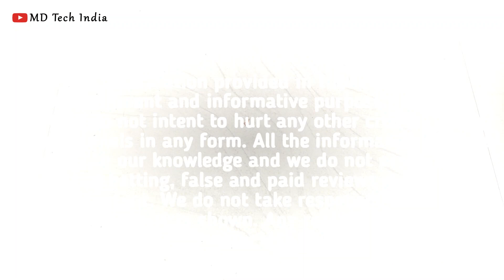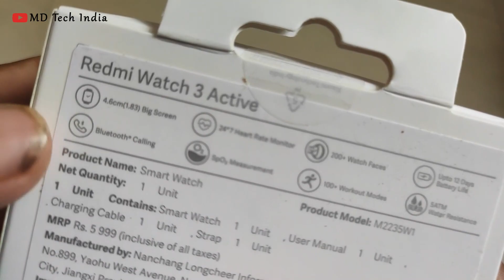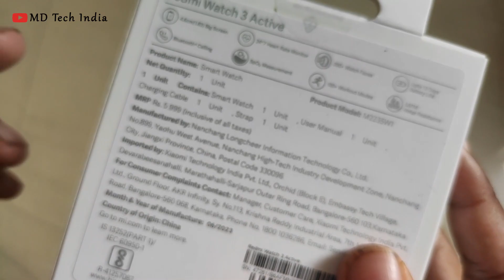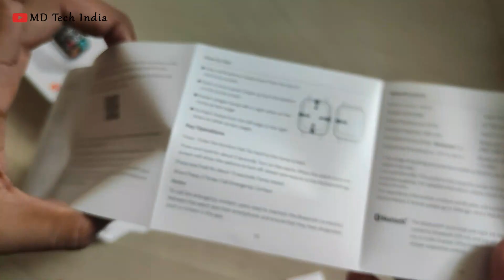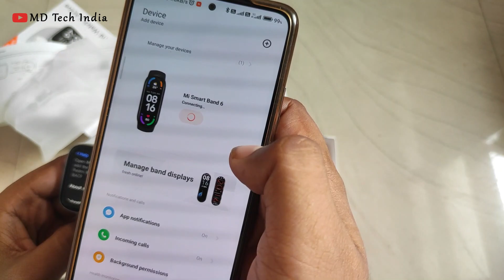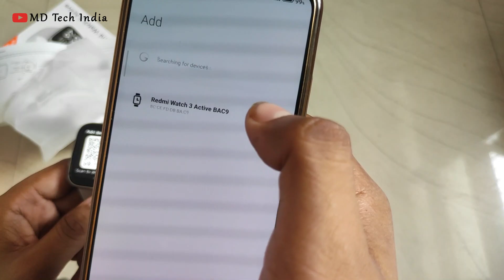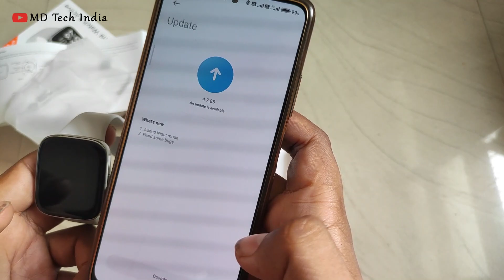Redmi Watch 3 Active Unboxing & Quick Review | Best Budget Smartwatch with Bluetooth Calling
Redmi watch 3 active is Redmi's first smartwatch to get Bluetooth calling. The Redmi Watch 3 Active comes with an introductory price of Rs 2,999 and boasts a tonne of upgrades over its predecessor. Some of the key highlights include a 4.6cm LCD display, 450 nits peak brightness, and up to 12 days battery life. Watch our review to find out whether the Redmi Watch 3 Active is worth your cash or not.

1. Facebook at @mdtechindia
3. Instagram @mdtechindia
4. Twitter @mdtechindia
5. Using Callme4 app @ mdetech@cm4